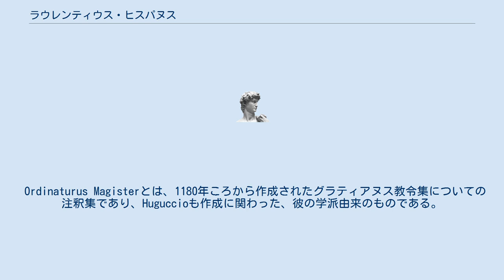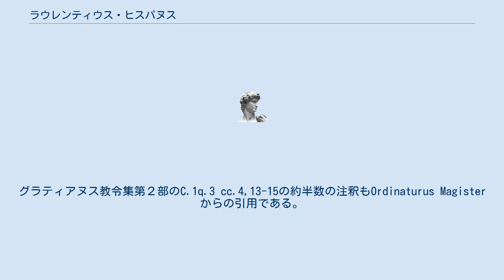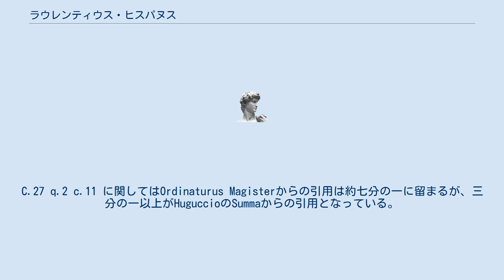ラウレンティウス・ヒスパヌス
ラウレンティウス・ヒスパヌス（Laurentius Hispanus, 1180年-1248年12月15日）は1218年から1248年にかけてスペインのオレンセにて司教を務めた。
また、グラティアヌス教令集の注釈者でもあり、研究活動は1210年から1214年の間にボローニャで行ったのがピークであった。
 Glossa palatinaと呼ばれるgloss apparatus(グラティアヌス教令集についての注釈集)を残した。
gloss apparatus とは、グラティアヌス教令集についての注釈を包括的に記述する注釈集成であり、後述するOrdinaturus Magisterもこれに含まれる。
Kuttnerによってこの作品とGlossa ordinaria(グラティアヌス教令集の標準注釈)との間に類似性が見出されている。
 Ordinaturus Magisterとは、1180年ころから作成されたグラティアヌス教令集についての注釈集であり、Huguccioも作成に関わった、彼の学派由来のものである。
Ordinaturus Magisterの147の注釈のうち、約三分の一である44の注釈がLaurentiusのものであり、彼のapparatusに変更されることなく記載されている。
グラティアヌス教令集第１部のD.2 prからD.2 c.6にかけての彼の論評の四分の一がOrdinaturus Magisterから引用したものであり、さらに四分の一弱のものがHuguccioのSummaから引用したものである。
また、D.12 pr.からD.12 c.6への注釈の五分の一の注釈がOrdinaturus Magisterから引用したものであり、部分的には修正がなされているものの 五分の二の注釈がHugucccioのSummaに由来するものである。
グラティアヌス教令集第２部のC.1q.3 cc.4,13-15の約半数の注釈もOrdinaturus Magisterからの引用である。
C.27 q.2 c.11 に関してはOrdinaturus Magisterからの引用は約七分の一に留まるが、三分の一以上がHuguccioのSummaからの引用となっている。